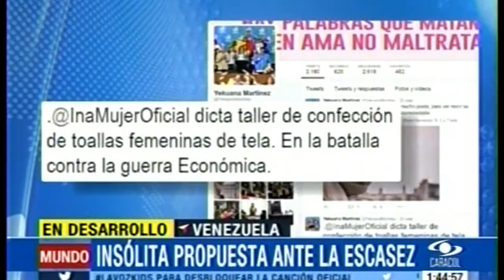Venezuela propone que las mujeres fabriquen sus propias toallas higiénicas